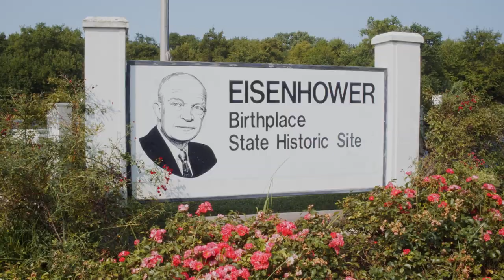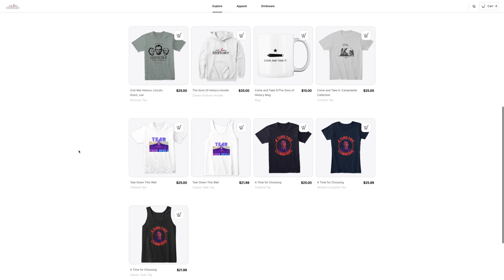A Judicial View on America’s Decline with Judge Mark Boonstra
Mark Boonstra has been a judge on the Third District of Michigan’s Court of Appeals for the past decade. He is also the author of “In Their Own Words,” a study into the words of the Founding Fathers and what they would think of the current status of America. We will be discussing his thoughts on the history of the country, the country’s current state, and where we go from here.
The third volume of the "In Their Own Words" is set to be published just before Christmas, so keep an eye out.
If you enjoyed this episode, leave us a rating and a review.